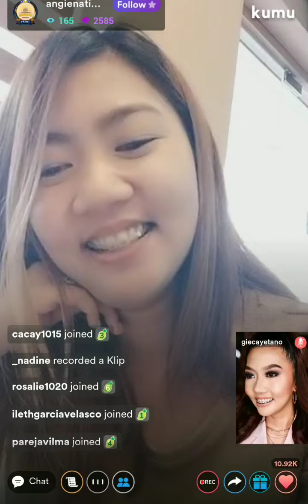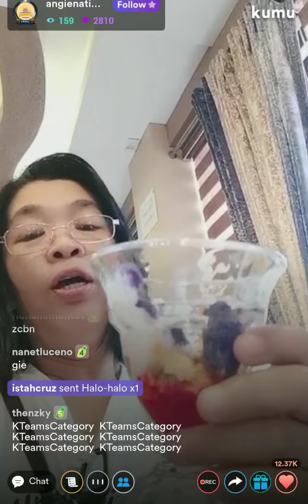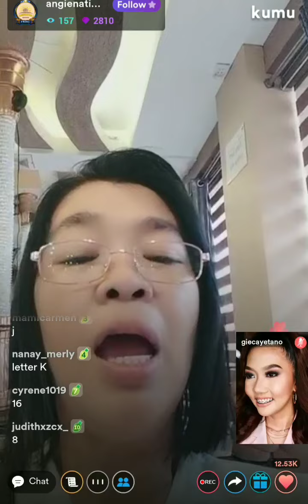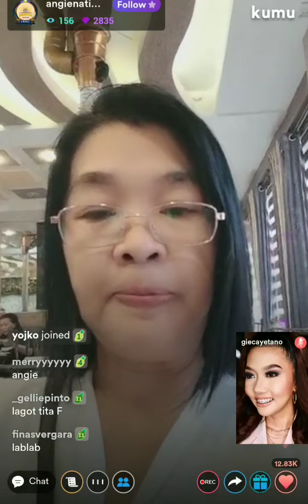Anghet Kulitan with angienatics🌻date yarn☕💛anghet